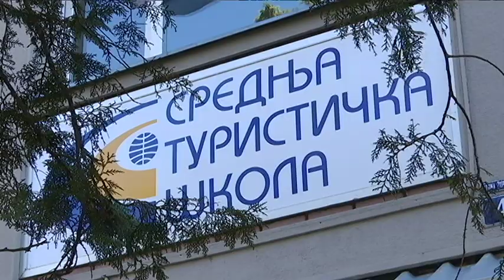Fritata sa povrćem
U novobeogradskoj Srednjoj turističkoj školi pripremali su fritatu sa povrćem. Recept za ovaj i sve ostale djačke užine možete pronaći na fejsbuk stranici Kuhinjskog kalfe.